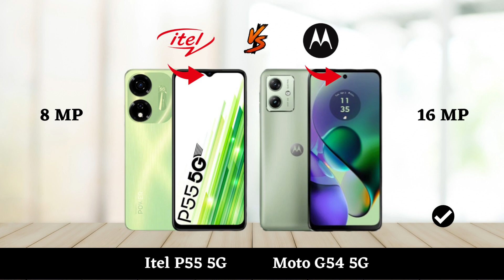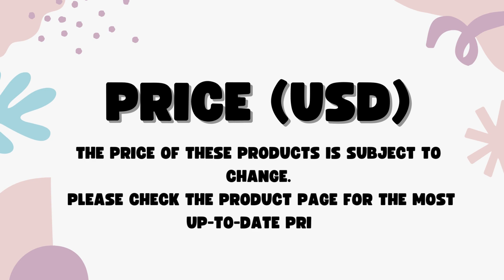Itel P55 5G Vs Moto G54 5G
In this video, we'll compare two Smartphones Itel P55 5G Vs Moto G54 5G.